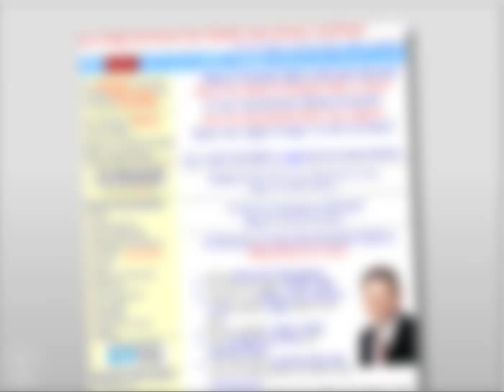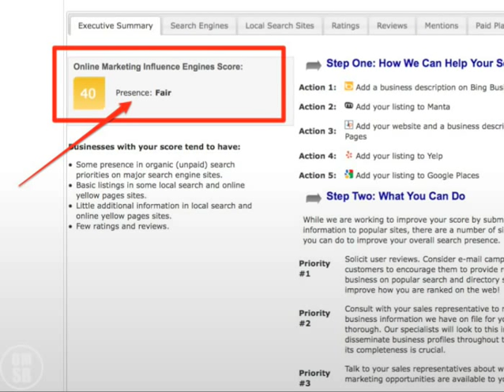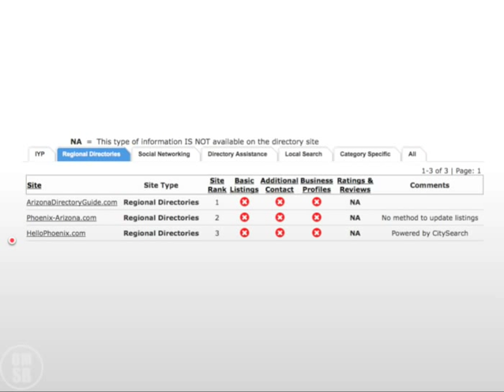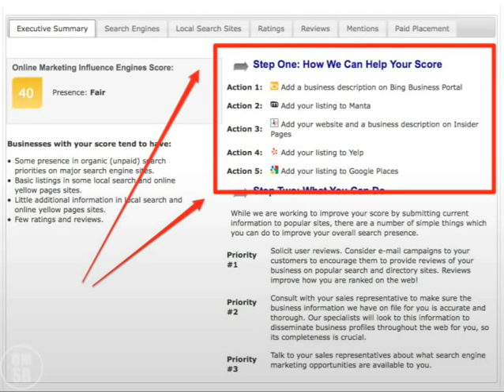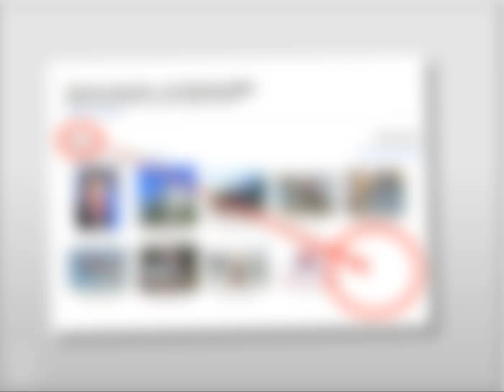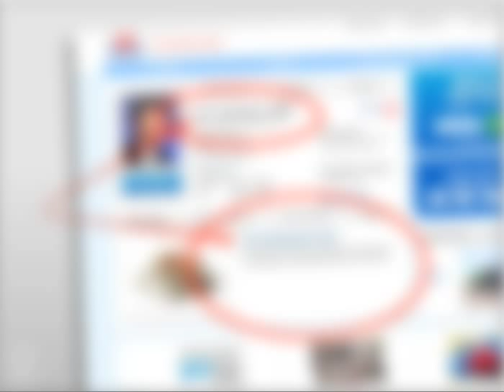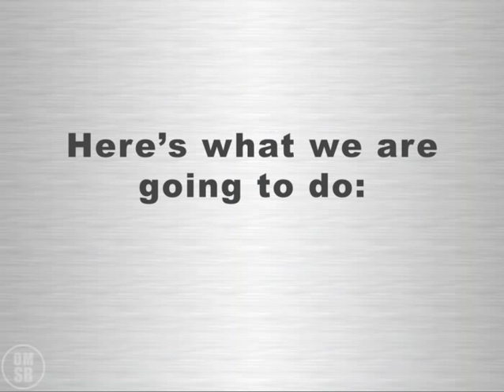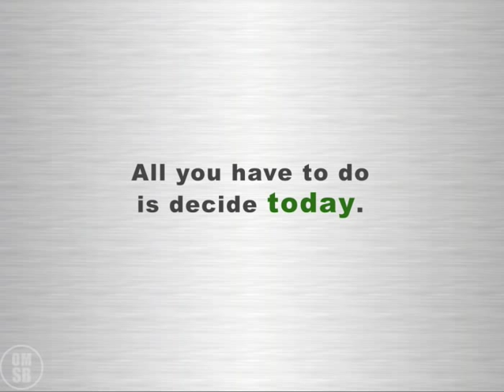How Insurance Agents Get More New Customers | Marketing Consultant NYC | Tim McGarvey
Here's how insurance agents and insurance agencies can get new customers. This video shows an insurance agency how to get more new customers. This strategy includes MORE than just local directory marketing with sites like google places, yelp, yahoo and bing.